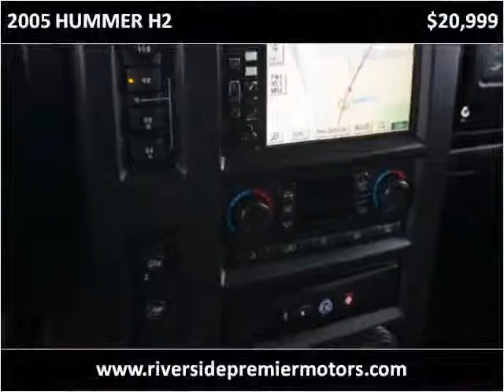2005 HUMMER H2